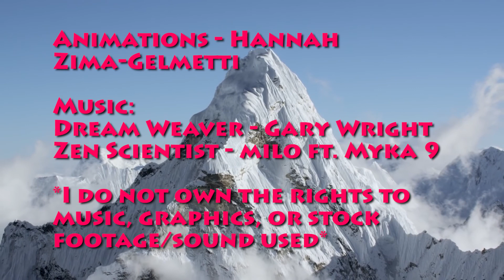Celebrity Blood Bank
eat shit, bitch.